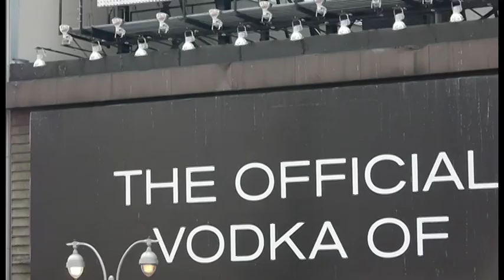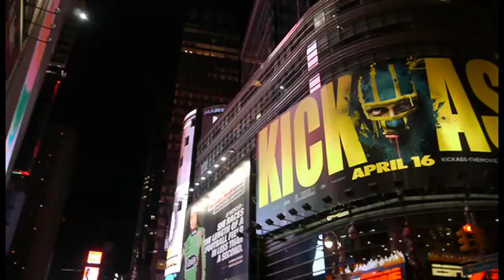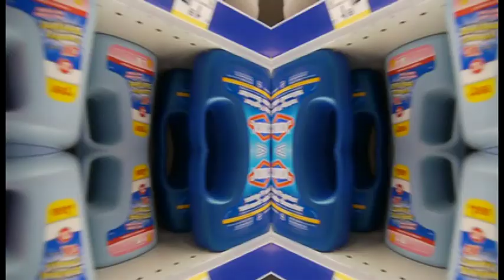Plastic Tomb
To honor Earth Day, Peter is releasing the driving rock ballad "Plastic Tomb," whose powerful beat and chilling harmonies remind us of the relentless grip that big box stores have on today's consumer culture. The harm from such material excess is evident in the Great Pacific Garbage Patch  a Texas-sized vortex of marine litter consisting of pelagic plastics, chemical sludge, and other debris in the Northern Pacific ocean. With characteristic urgency, Peter impores us to break free from these wasteful habits, and in turn, eliminate the wake of plastic and paper across the planet.

Peter recently teamed his social action site IsThereSomethingICanDo.com with DoSomething.org, to match his issue-inspired songs with various ways to take action in your community. To learn about ways to decrease your carbon footprint,